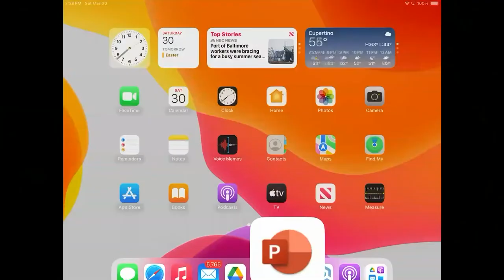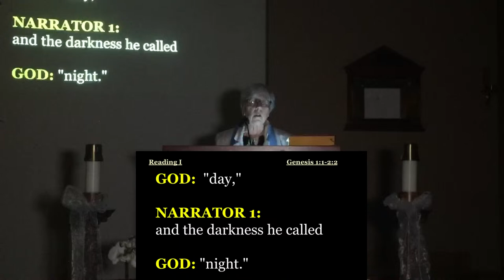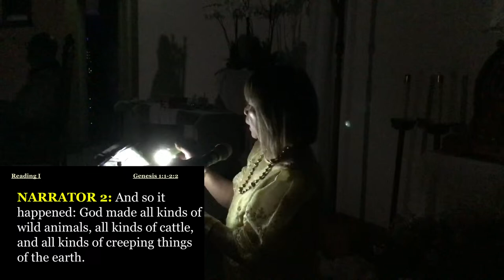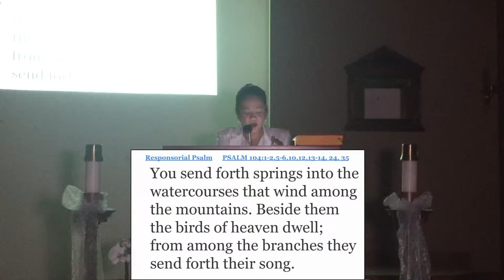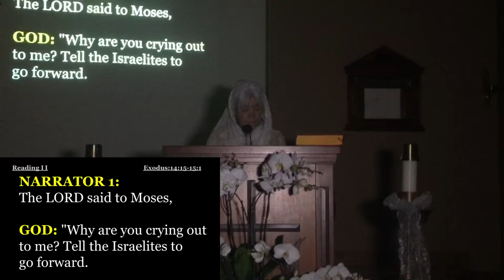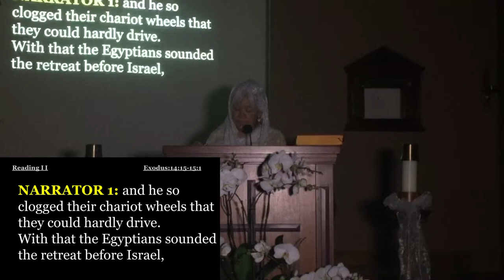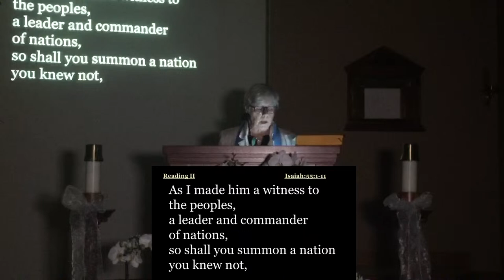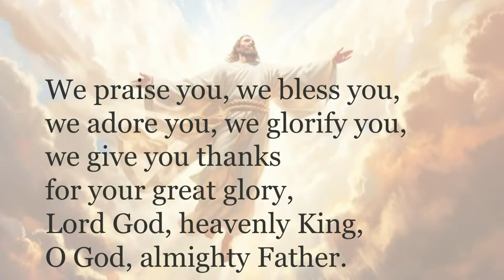St. Joseph Church - Holy Saturday At the Easter Vigil in the Holy Night of Easter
Saturday